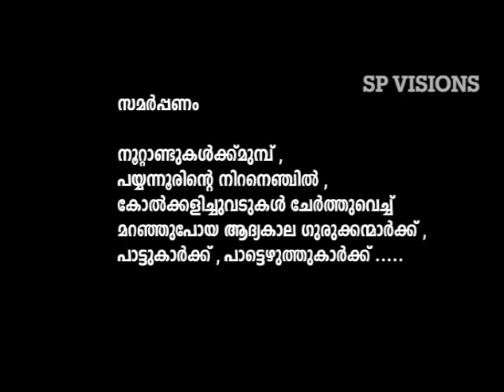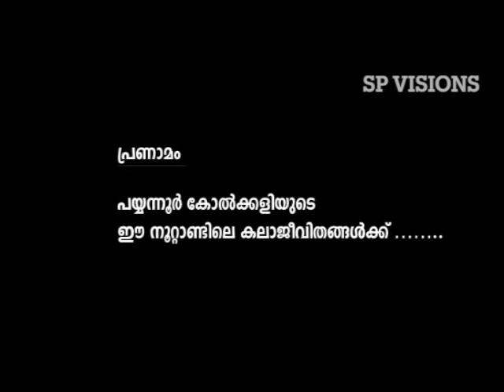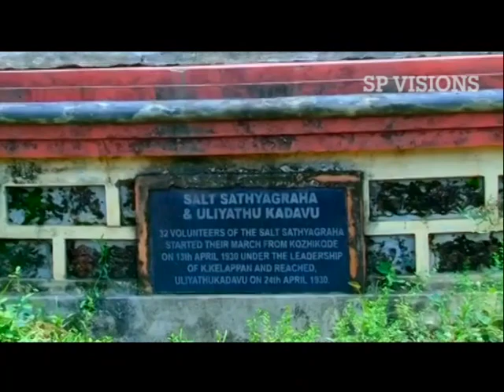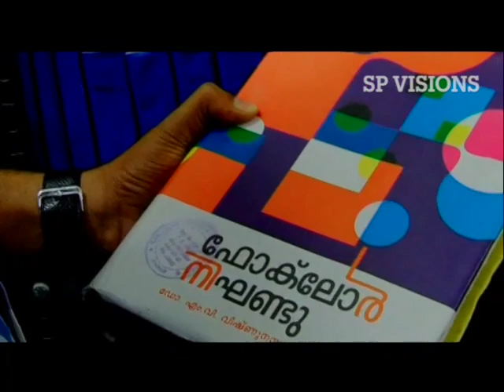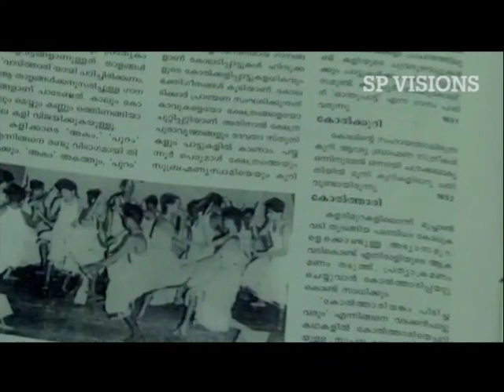ഒരു ദേശത്തിൻ്റെ കല - ഒന്നാം ഭാഗം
This is a documentary that attempts to follow the footprints of Kolkali, the art of a foregone era. Kolkali(stick dance) is a folk dance form believed to be in existence for more than a millennium. Documenting an art where there is no such authentic past study makes this work all the more significant. The backdrop of this documentary is set in Payyanur in Kerala which is famous for a long tradition of Kolkali art.
The documentary has been made keeping in view of the historical, academic and societal interests of kolkali and would stand out a reference point in future. The emergence of kolkali, its social, cultural, political traditional impact, its lively practice and performance, inferences from doyens, its woman factor, its fight for existence, new situational analysis etc. And a host of other related aspects are sequentially positioned in this documentary.

The documentary 'Oru Deshathinte Kala' is meticulously edited for two versions. An exhaustive and elaborative information about this folk art in the longer version, which is one and a half hours duration and the other, focus on the most relevant and significant information on this art,a short version of thirty five minutes.
The documentary had been screened in several International Films Festivals, like Rajasthan Film festival, Imphal Film Festival, shamen Folklore Film Festival, Nizhalattam Art Festival etc. This documentary selected for Phalke Janmabhumi Puraskar in 'Nasik International Film Festival' - 2016. Also received Director- special jury mention award in Kerala State Television Awards 2016.

An expatriate business man from Payyanur, Mr. G.E. Sudhakaran produced this documentary under his banner Happy Home.